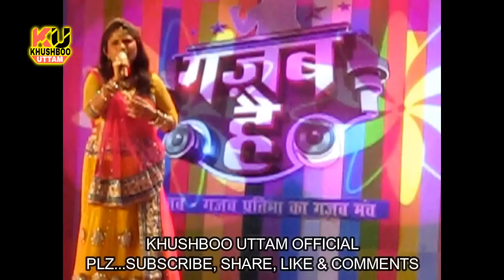बेटी बेचवा गीत || khushboo uttam || Bhikhari Thakur songs || beti bechwa song || लोर मोर हो बाबूजी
ढर ढर ढरकता  लोर मोर हो बाबूजी || khushboo uttam || Bhikhari Thakur songs || beti bechwa song
आनंद लें !
खुश्बू उत्तम का अबतक सबसे सुपरहिट स्टेज शो | Big Ganga's Show Jai maa Thavewali |Khushboo Uttam's The Best Stage Show
Khushboo Uttam Stage Show
A Darling Mile Na Aiha Sasurari me
Pawan singh, Khesari Lal Yadav, Dinesh Lal Yadav nirahua, Rakesh Mishra, Ritesh Pandey, Pramod Premi Yadav, Krishna Kant Saurav"Mukhiya G"

आया HAPPY NEW YEAR 2018 || Khushboo Uttam || New Bhojpuri Song 2018
BHIKHARI THAKUR  was born on 18 December 1887 at the village of Kutubpur in the district of Saran, Bihar. His mother's name was Shivakali Devi and father was Dalsingar Thakur. He belonged to a Nai (barber caste), one of the most backward castes in Indian society. The traditional work of his caste was cutting and trimming hair and assisting brahmins in marriage as well as in death ceremonies. They were also used by dikus (village messengers) to send and distribute ceremonial (in cases of marriages and deaths) and other messages in the village and nearby areas. They acted like postal workers in the traditional-feudal village setup.

In one of his works he says: “Jati Hajjam more Kutubpur mokam. Jati pesha bate, bidya naheen bate babujee” (I am a barber by caste and I come from Kutubpur. My caste is merely my work. It is not my education kind sir.) In this he speaks about his own caste and regrets that his caste people are distributing letters to all without knowing the importance of the letter, or the alphabets. He clearly understood the power of education and continuously chided his people for being illiterate and bounded by jajmani (patron-client) relations with the dikus.
Bidesiya, as a vibrant mode of a regional cultural expression, rugged and unsophisticated in form and rich in variety, is a powerful expression of cultural heritage of weaker section of society. Bhikari Thakur, through his artistic talents and bitter experiences, developed it by picking up elements from Ramlila, Raslila, Birha yatra and other performative elements and moulded it into a totally new and wonderful style known now as bidesiya. Bidesiya means migrated people, who left their home in search of livelihood, but in the larger context Bhikari's bidesiya not only migrated from the lands but also from their culture also. Many people get confused between the bidesiya style and his play Bidesiya. Actually, he did all his plays in bidesiya style which is very similar to nautanki, but later his theatrical style was known from his famous production Bidesiya.

Almost all his plays took their themes from society but were moulded in Bhikari's new progressive and revolutionary style. When asked why he took to theatre, Bhikari answered, "I used to watch Ramlila and Raslila. When in Ramlila, Vyasji gave sermons to people; I also thought I could also give sermons to my people". This dream came true and till his last day he served his people through his sermons, which unlike diku sermons were based on real life. But our legendary cultural figure is no more among us.